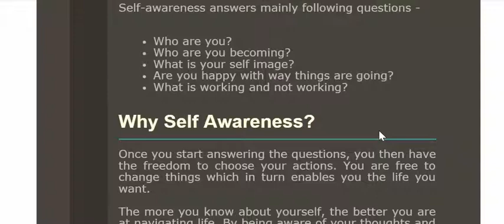First Email Preview of Manage Your Mind Free eCourse